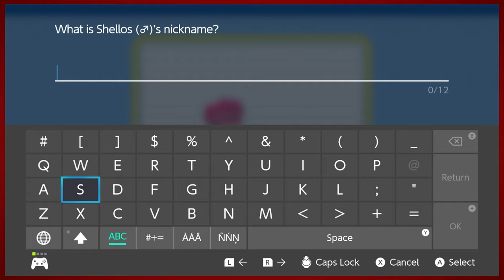Pokemon Brilliant Diamond - Part 6 | God of War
If men are from Mars, are women also from Mars? Are we all Martians?